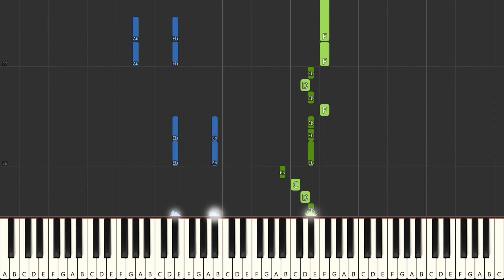voXXclub - Rock Mi (Weihnachtsedition ) - Piano Tutorial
Rock Mi  (Weihnachtsedition) von voXXclub für Easy Piano. Hier lernt ihr den Refrain.